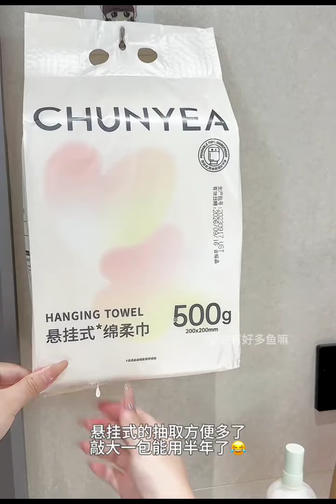daily routine vlog / packing like pro /skinacre / organizing and restocking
video highlights,
random restocks,
organisation,
daily home vlog,
chin sun daily life,
closet and organizing,